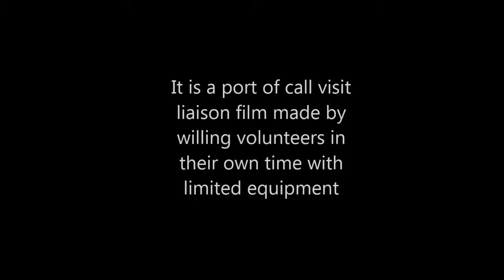Rooney Tunes Production HMS Norfolk Blooper Reel 1999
A selection of outtakes from the "information" video archives from the Rooney-Tunes productions team. This one from HMS Norfolk during 1999, just enjoy and if you're an old ship mate please comment - it'd be great to hear from you. Contains a spoof of a Rolf Harris program in UK and someone dressed as Jimmy Saville, filmed years before revelations about their activities were known. NO offence intended to anyone affected by those people.